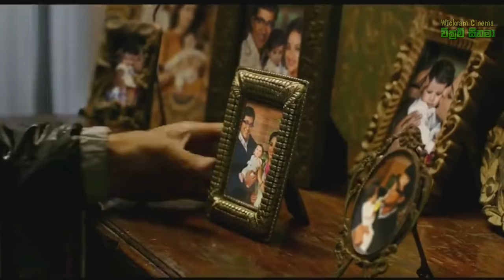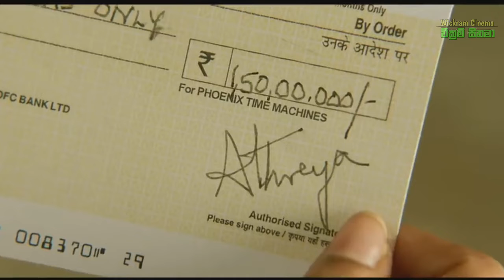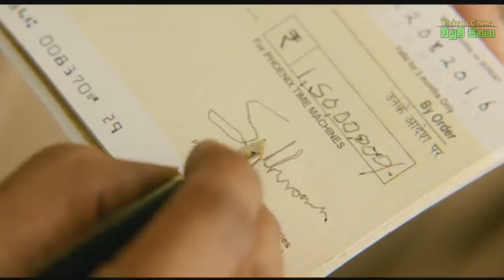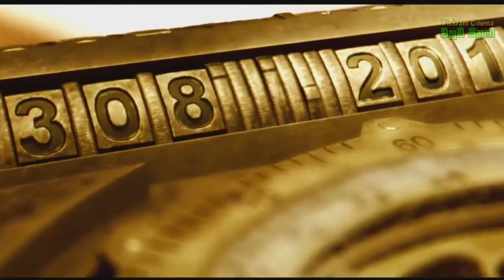කාල තරණය 24 | Full Tamil Movie Sinhala | sinhala hada kawu tamil full movie | tamil new movies 2023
Full Tamil Movie Sinhala | Time Travel | Sinhala Subtitle Movie

24 යනු 2016 ඉන්දියානු දෙමළ භාෂා විද්‍යා ප්‍රබන්ධ ක්‍රියාදාම චිත්‍රපටයකි. කාල තරණය යන සංකල්පය මත පදනම් වූ මෙම චිත්‍රපටයේ සමන්තා රූත් ප්‍රභූ සහ නිත්‍යා මෙනන් සමඟින් නළු සූරිය ත්‍රිත්ව චරිත නිරූපණය කරයි. චිත්‍රපටයේ, සේතුරාමන් විද්‍යාඥයෙක් කාල සංචාරක ඔරලෝසුවක් නිර්මාණය කරයි, එය අනාගතයේදී ඔහුගේ දුෂ්ට නිවුන් සොහොයුරා වන ආත්‍රේයා සහ ඔහුගේ පෙනුමැති පුත් මනී අතර දරුණු සටනකට මග පාදයි.

චිත්‍රපටයේ වර්ධනය 2009 දක්වා දිව යන අතර, එම අවස්ථාවේදී එය වික්‍රම් සහ ඉලියානා ඩී'කෲස් ප්‍රධාන චරිත නිරූපණය කිරීමට නියමිතව තිබුණි. කෙසේ වෙතත්, 2010 පෙබරවාරි මාසයේදී, අධ්‍යක්ෂක, නිෂ්පාදක සහ නළුවා අතර මතභේදය හේතුවෙන්,  පිටපත ප්‍රතික්ෂේප කිරීම හේතුවෙන් ව්‍යාපෘතිය අත්හැර දමන ලදී. 2014 අගෝස්තු මාසයේදී, සූරිය චිත්‍රපටය නිෂ්පාදනය කිරීමට සහ රඟපාන්නට එකඟ වූ අතර, ප්‍රධාන ඡායාරූපකරණය 2015 අප්‍රේල් මාසයේදී මුම්බායි හි ආරම්භ වූ අතර, නාසික්, ගෝරේගෝන් සහ පූනේ යන ප්‍රදේශවල දිගටම පැවතුනි. දෙවන අදියර රූගත කිරීම් 2015 සැප්තැම්බර් අග වන විට පෝලන්තයේ සිදු කරන ලදී. රූගත කිරීම් 2015 නොවැම්බර් වන විට චෙන්නායි හි අවසන් කරන ලදී. 2D එන්ටර්ටේන්මන්ට් විසින් නිෂ්පාදනය කරන ලද මෙම චිත්‍රපටයේ කැමරාකරණය S. Tirru විසිනි. හඬපටය සහ චිත්‍රපට සංගීතය A. R. Rahman විසින් රචනා කරන ලද අතර, Viramuthu සහ Madhan Karky විසින් පද රචනය කරන ලදී.

චිත්‍රපටිය 64 වැනි ජාතික චිත්‍රපට සම්මාන උළෙලේදී සම්මාන දෙකක් දිනා ගත්තේය - හොඳම කැමරාකරණය සහ හොඳම නිෂ්පාදන නිර්මාණය. 64 වැනි ෆිල්ම් ෆෙයාර් සම්මාන උළෙලේදී සූරිය විචාරකයන්ගේ හොඳම නළුවා සම්මානය දිනාගත්තේය.